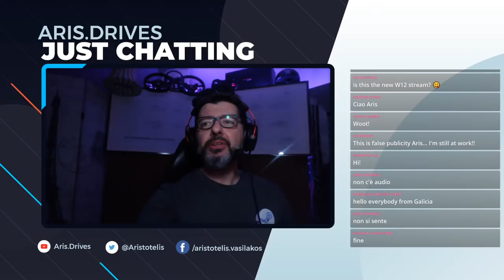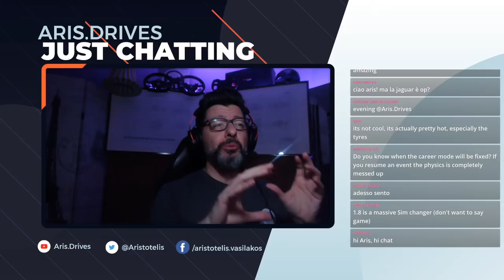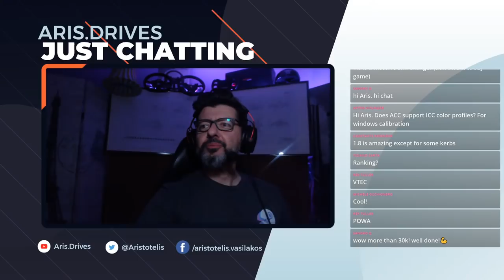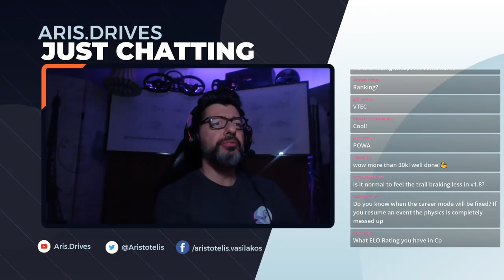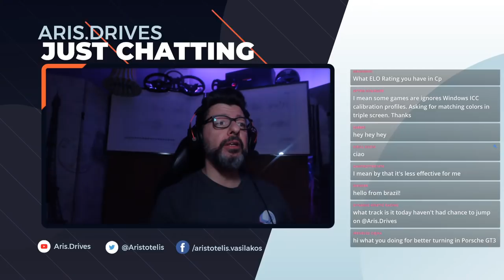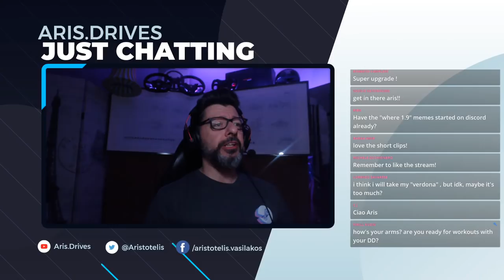After work happy hour. Competition Server!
After work happy hour. Let's go Competition Server!

- You can find all my setups and replays in the following shareable google drive folder
- Official Dev Blog subforum with tons of useful information about ACC.